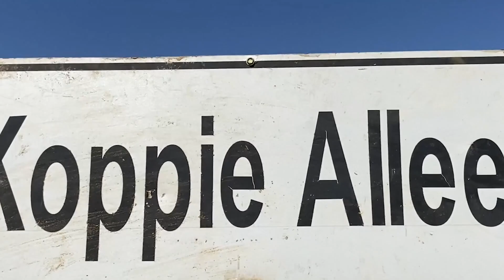Wedding Vlog || Cle Weds Flo || Koppie Alleen || Otjombinde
Wedding of Clerance Marco Uatjavi Rupingena on the weekend of the 26-28 August 2022 in Otjombinde (Koppie Alleen. Wedding Vlog by Nicole.